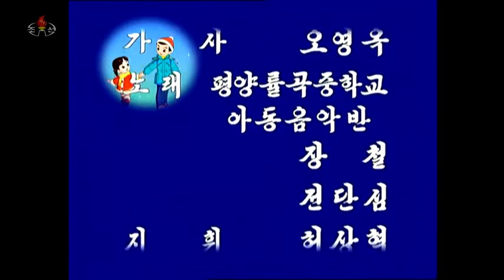Давайте соблюдать правила дорожного движения 3 серия (Мультсериал КНДР)